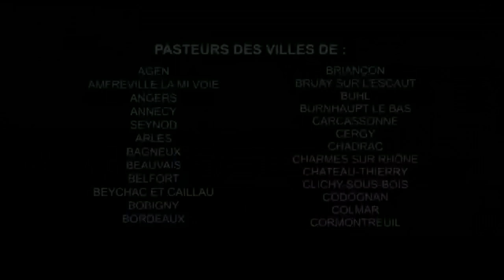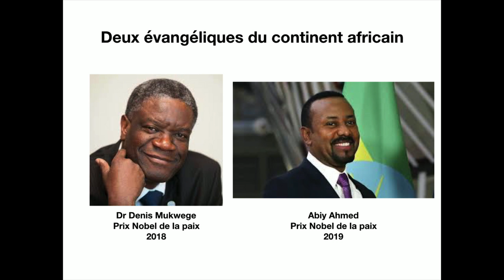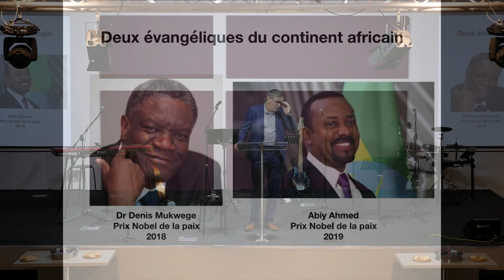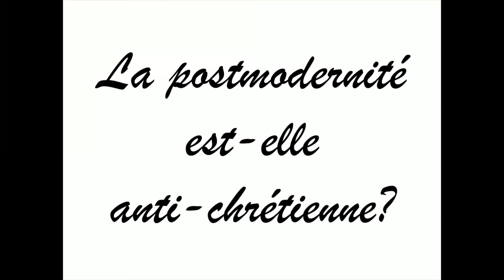Ça ira mieux demain ?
Dimanche 20/10/2019  avec le pasteur Éric Maréchal